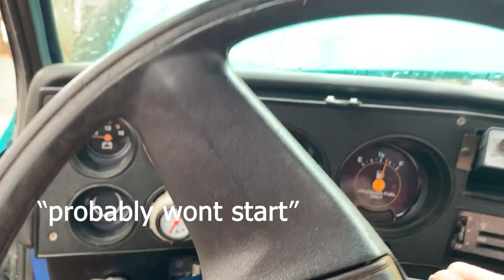1981 Chevy C20 project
(PART 1) Recently I purchased a 1981 Chevy C20 for $1,600 I have less going on in my life for the first time in a long time so my plan is to restore the truck to the best of my limited abilities!!